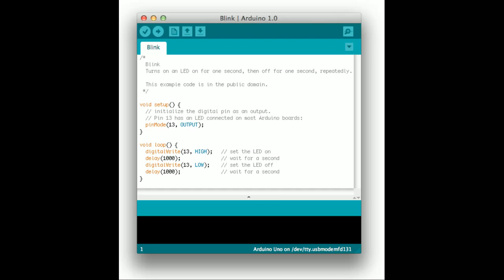Introduction à Arduino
Cette première vidéo sur Arduino présente rapidement la plate-forme, les cartes, et quelques applications possibles.